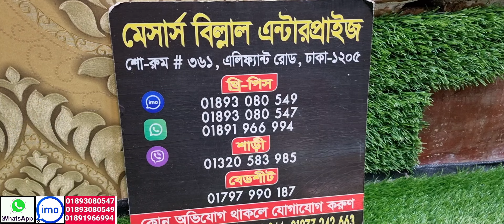কালকের স্পেশাল ধামাকা ৫০০ টাকায় কি অফার||বিল্লাল এন্টারপ্রাইজ হেড শোরুম খোলা থাকবে